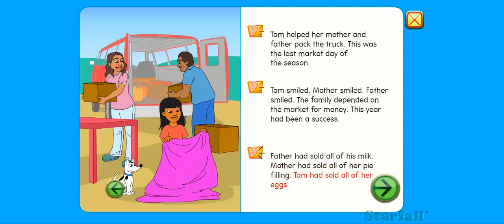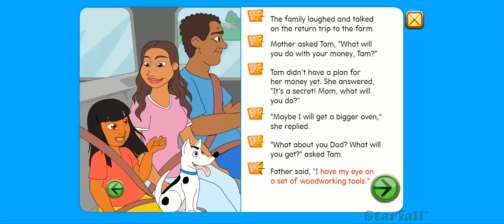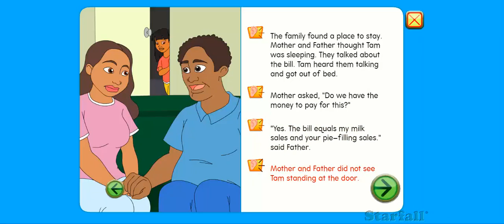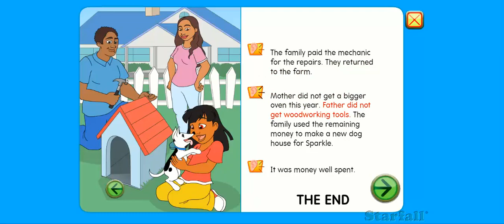Starfall - Tam's Secret